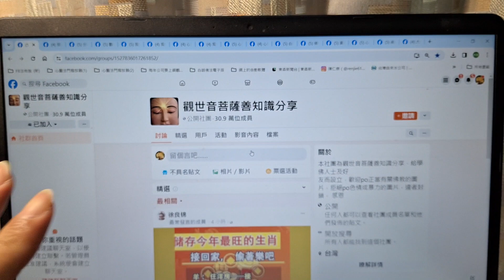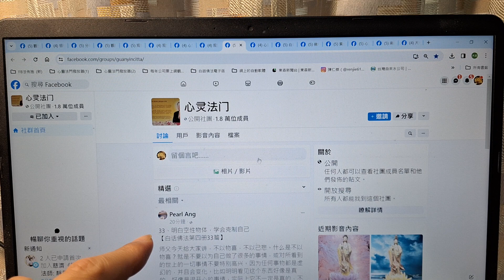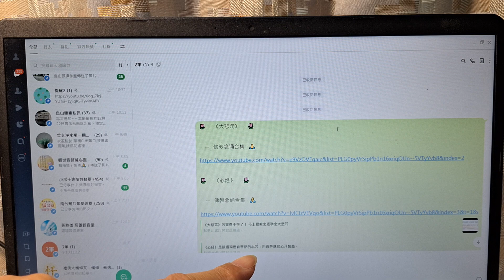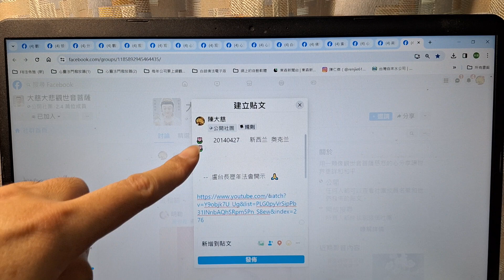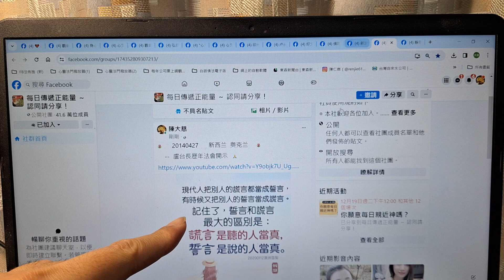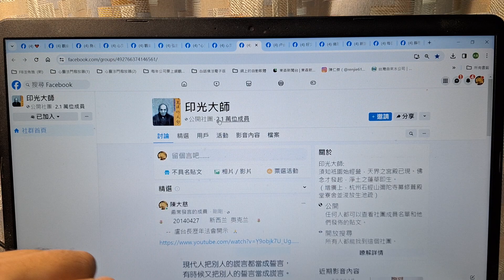筆電法佈施方式 【2】